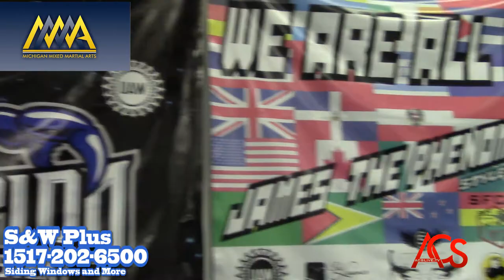Zack Shaw to make his Professional Debut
"ACSLIVE.TV" Presents
Zack Shaw From Team SFS - Scorpion Fighting System Makes His pro Debut in the Michigan Mixed Martial Arts Cage This September, Zack a accomplished amateur MMA technician , Will begin his journey in the combative world as a professional athlete. We couldn't be more proud to accept his challenge and to have him start this path in the Michigan Mixed Martial Arts Arena.